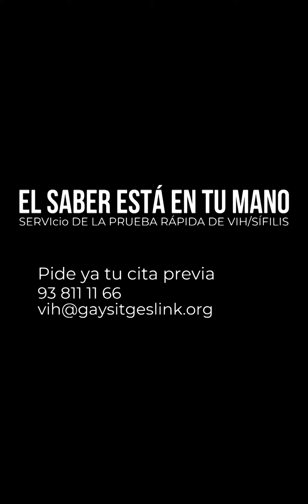"El Saber está en tu mano" by Secre Seven; Gay Sitges Link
SERVICIO DE LA PRUEBA RÁPIDA GRATUITA DE VIH Y SÍFILIS.
Pide Cita Previa llamando al teléfono 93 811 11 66 o enviando un email a y hazte ya la prueba rápida en Gay Sitges Link de manera totalmente anónima, confidencial y gratuita.
Gracias, Secre Seven, por tu colaboración estelar.

Campaña de Gay Sitges Link para promocionar el Servicio de la Prueba Rápida de Detección de VIH/Sífilis.

Gay Sitges Link Campaign to promote the HIV/Sifilis quick test service.

Campanya de Gay Sitges Link per promoure el servei de la Prova Ràpida de detecció de VIH/Sífilis.

Amb el suport de: Ajuntament de Sitges, Diputació de Barcelona i del Departament de Salut de la Generalitat de Catalunya.